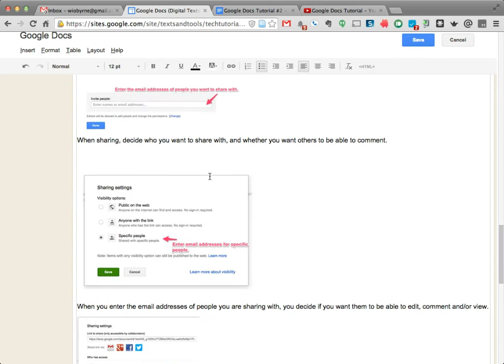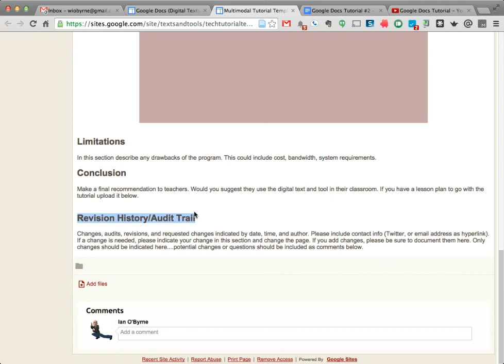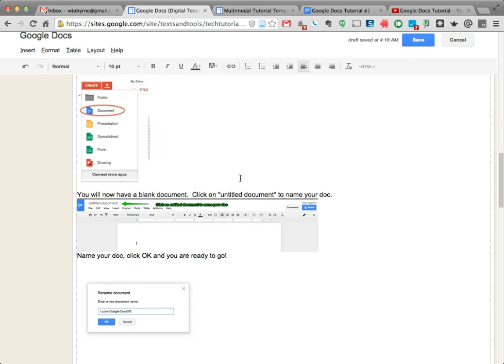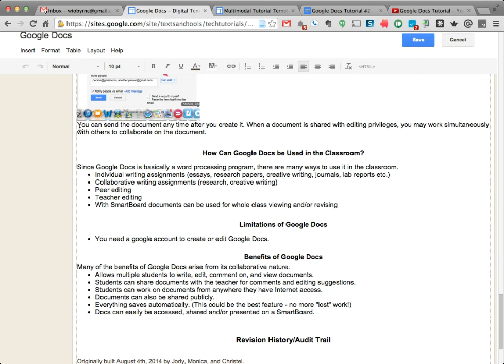Editing a Google Sites page from a Google Doc